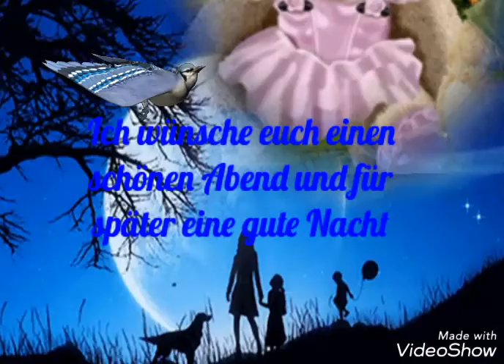Ich wünsche euch eine gute Nacht🌳🐝🌳🐝